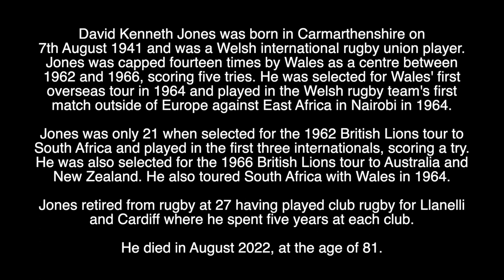KEN JONES - RIP - TRIBUTE TO THE WELSH & BRITISH LIONS RUGBY PLAYER WHO HAS DIED AGED 81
Tribute to the Welsh & British Lions Rugby Player who has died aged 81.